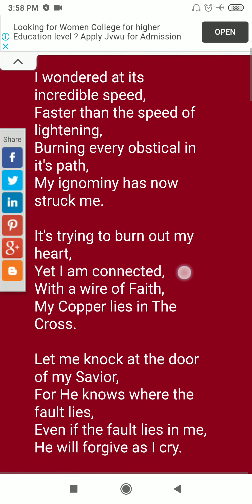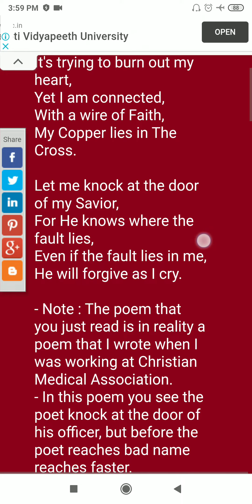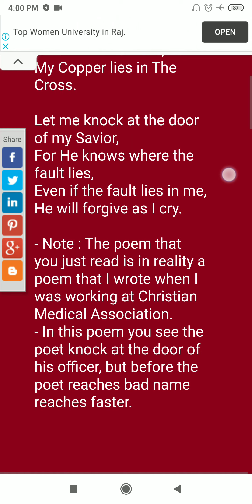My ignominy travelled faster (a poem by R.A. Jacob)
Chapters
0:00 Intro
My ignominy traveled faster than I
a poem by Reginald Ajay Jacob, India

Before I could knock on the door,
It struck, like a lightening,

I wondered at its incredible speed,
Faster than the speed of lightning,
Burning every obstacle in its path,
My ignominy has now struck me.

It's trying to burn out my heart,
Yet I am connected,
With a wire of Faith,
My Copper lies in The Cross.

Let me knock at the door of my Savior,
He knows where the fault lies,
Even if the fault lies in me,
He will forgive as I cry.

- Note: The poem that you just read is, in reality, a poem that I wrote when I was working at the Christian Medical Association.
- In this poem you see the poet knock at the door of his, officer, but before the poet reaches bad name reaches faster.